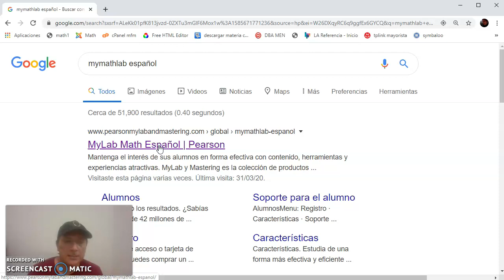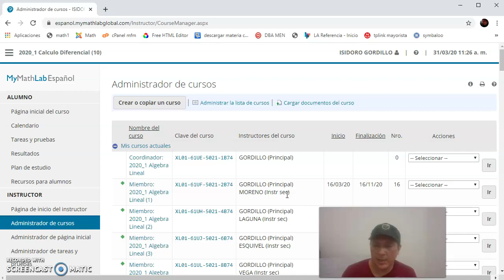Ingresar a MyMathLab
Ingresar a MyMathLab en Español